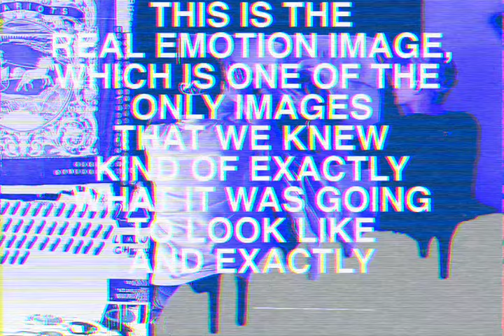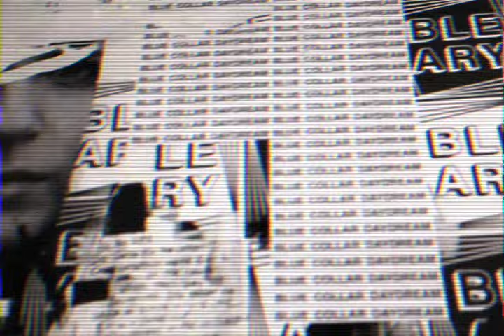Real Emotion: Art Installation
The making of Paper Route's Real Emotion album art installation

Filmed by Bree Marie Fish
Edited by Matt Eastin

Art Direction: JT Daly
Installation Art: JT Daly, Micah Bell
Floor Design, Package Design: Micah Bell
Photography: Allister Ann
Installation Photography: Emma Tierney, Ashtin Paige
Construction: Nick Aranda
Production Assistants: Jordan Daly, Chad Howat